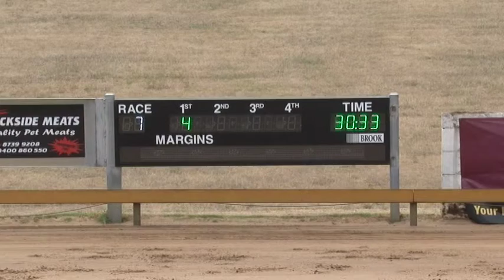Mt Gambier 18012013 Race 7